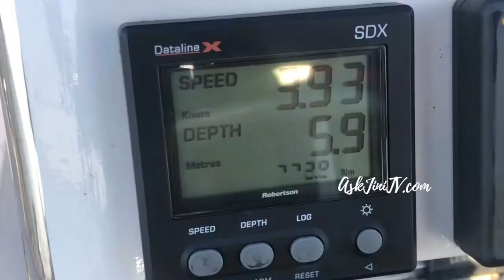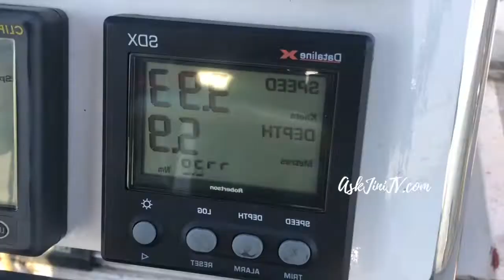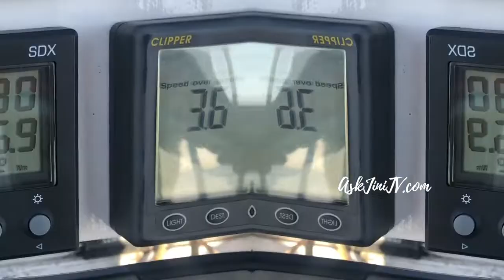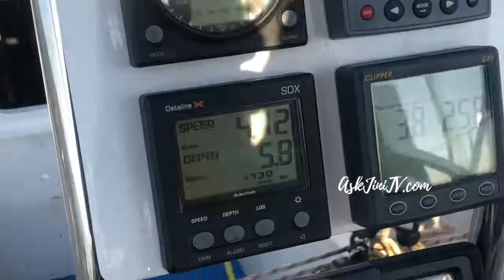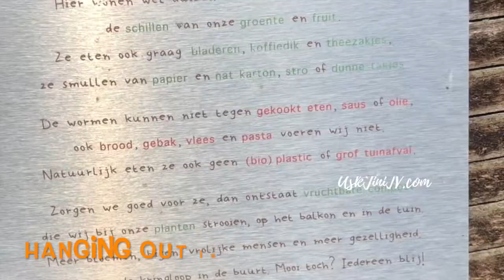Sailing Adventures 6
I am here to share what I am learning in life. Hoping you can learn from my mistakes so that you can reach your goals without the pain and struggles I went through by me sharing. Well it is life, you will have some pain, let's try to minimise the pains and struggles you will be having ok ;)

My Tamil family, I am so grateful for your love and support.  It makes me feel stronger as I walk on my journey knowing you are with me and joining me.  Thank you for everything.

18.50 hardcopy, 4 euros
ebook 9.99
Zee Zigeuner Kookboek (Sea Gypsy Cookbook)

With all his adventures across the world, he has now written a cookbook with recipes that Jan Leenaars has cooked and come across in his travels.  He believes in good food and easy cooking.  Especially when you are on a sailing boat for sure.  Read his adventures and get to see photos of his voyage across the seas.

Cost of Cookbook exclusive delivery:
Hardcover: €18.50
e-book (pdf format): €9.99